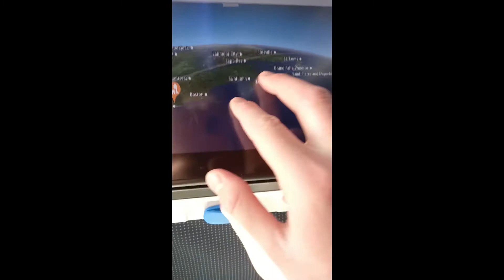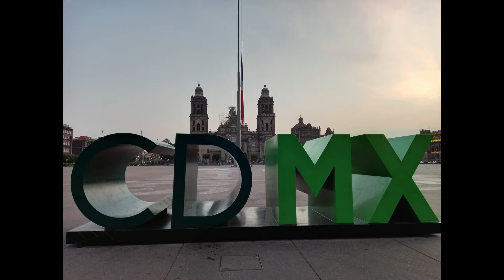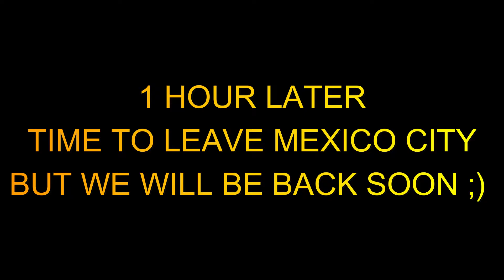SUNRISE IN ZOCALO & FLIYNG TO MY NEXT DESTINATION. mx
Hello beautiful people, this week we will catch a sunrise in Zocalo Square Mexico City before departing for our next destination, check the video out to see where the next stop is.